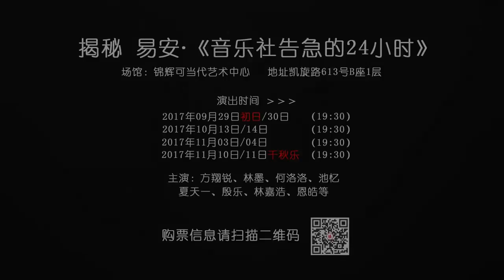【易安音乐社】《音乐社的随笔日记》10